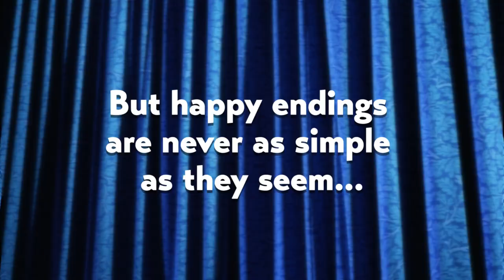ALL'S WELL THAT ENDS WELL Trailer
"Love all, trust a few, do wrong to none." Shakespeare’s rarely seen dark comedy is brought to new life in the uniquely intimate setting of the Courtyard Theater, April 22–May 29, 2022.